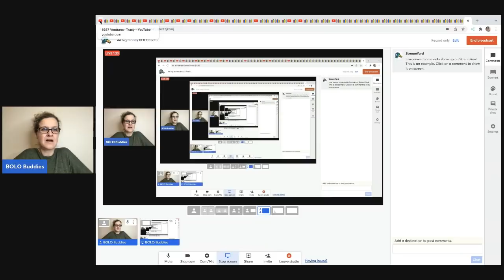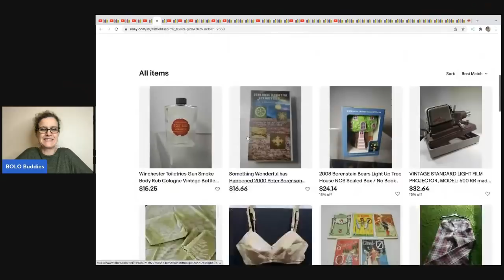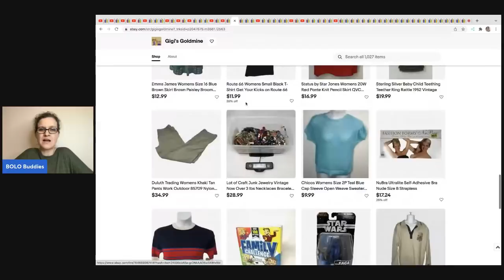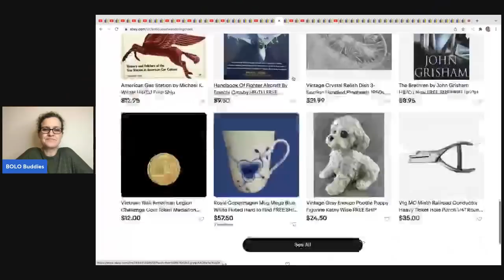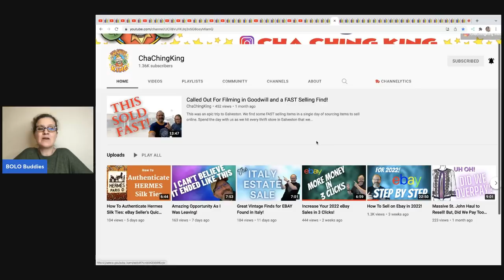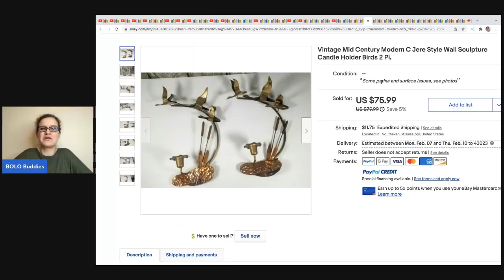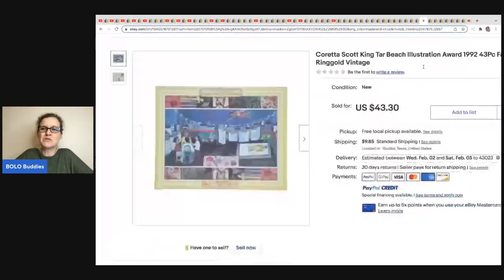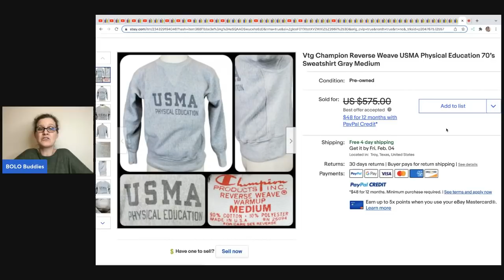44 Big Money BOLOs Featured Members share ebay BOLO Items Be On the Look Out Huge Profits